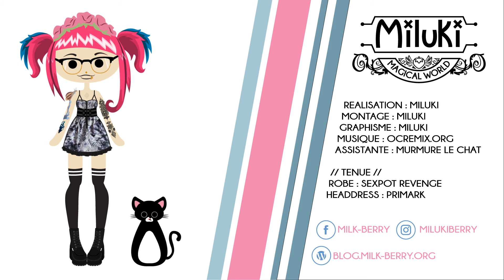Introduction à ma chaîne + décision de ma vie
▼ Déroulez pour avoir toutes les infos + concours ! ▼

Pourquoi une chaîne YouTube ? Que trouverez-vous ici ? Toutes les réponses en vidéo :)

🎮 LET'S PLAY : De quel jeu vidéo est tiré le remix en intro + ending ?
10 PA (Points d'Amour) au premier qui trouve la bonne réponse en commentaires ci-dessous. À 50 PA, vous gagnez un porte-clé jeu vidéo ou autre au choix parmi mes créations 🕹️💓

Musique // OCREMIX
(Credits complets dès que la bonne réponse aura été trouvée)